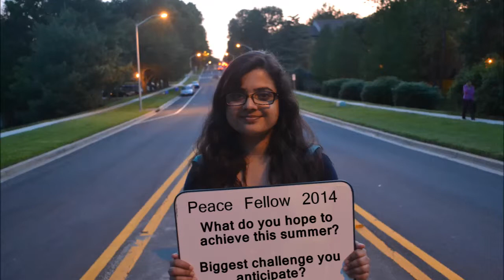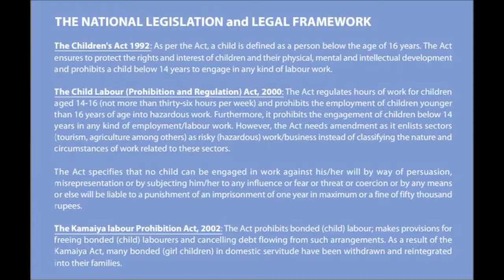2014 Ap Training Sugam Singh